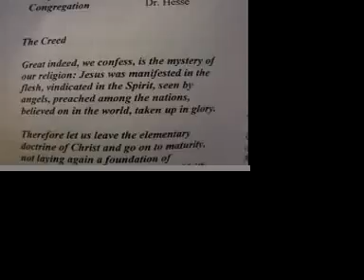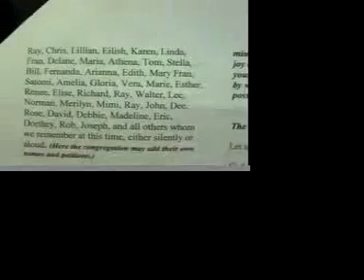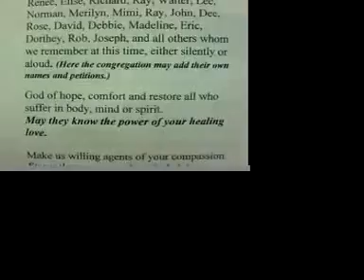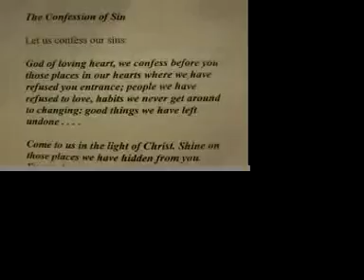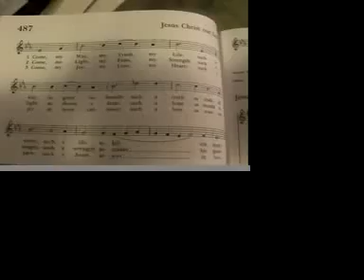VideoPlacesChurchStJohnsEpiscopalChurch012807_ClipD_Clip4.mo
VideoPlacesChurchStJohnsEpiscopalChurch012807_ClipD_Clip4.mov